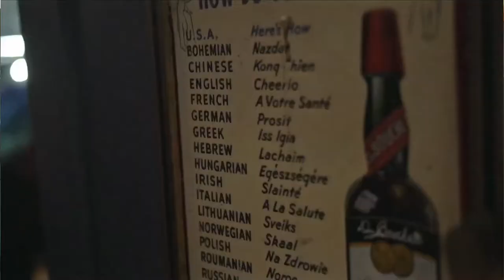PEQUE Soulful Saturdays Music Nights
Come uptown on a Saturday night for a cozy lovely night of music in Harlem.